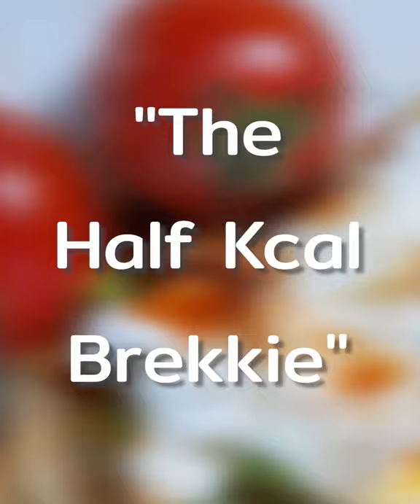Twinkles Cooking Egg benedict 5นาที200แคล | EP.19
Egg benedict version 5นาที200แคล ทำโค๊ดง่าย! แชร์ด่วนจ่ะซิส!

เมนูนี้หน้าตาออกมาดูมีมว๊ากกกกกก ก.ไก่ล้านตัว ทานที่คาเฟ่เกร๋ๆนี่ราคามี 200 up นะคะซิส! ทำเองเลยดีไม๊ล่า ง่ายจนงงกันไปเลย!! แถมอร่อยแคลหาร 2 มีแต่ของมีประโยชน์ยั่วๆฟินๆไปอี๊กกก เหมาะกับ สาวแซ่บ2020🌶🌶 ที่สุดเลยค่ะ แชร์หรือเซฟเก็บไว้ทำตาม

♡ โบโลน่าอกไก่พริกสดของทวิงเกิ้ลส์
♡ ขนมปังโฮลวีต 19 grains ของ Cubic Bread
♡ หน่อไม้ฝรั่ง
♡ ไข่ไก่สด
♡ น้ำมันรำข้าว
** อาจใส่ผักหรือผลไม้อื่นๆตามใจชอบ

⭐️ Twinkles : Lean Protein Food โปรตีนลีนเพื่อสุขภาพ

🍽 เข้ากลุ่มฟรี แบ่งปันเมนู สายคลีน ฟิตหุ่น คุมแคล